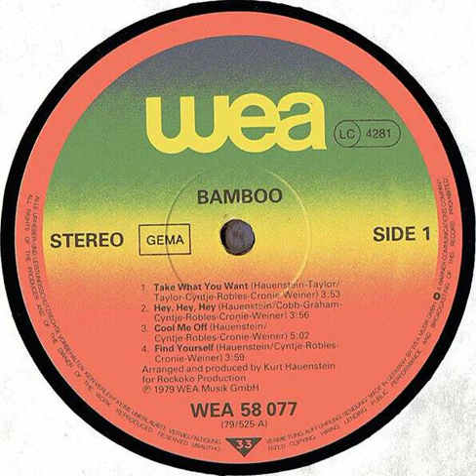Bamboo - Hey, Hey, Hey Backwards